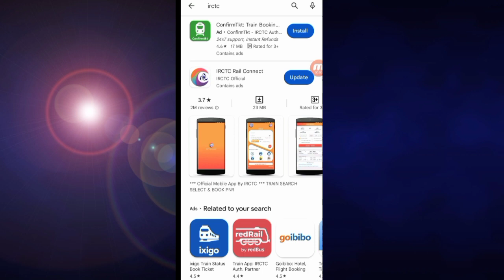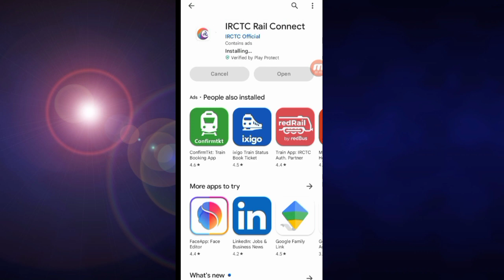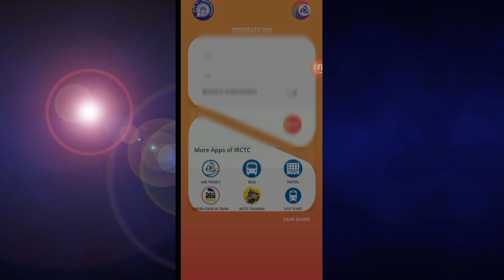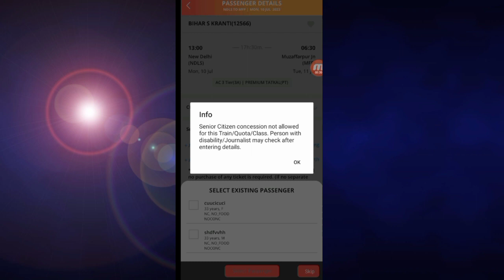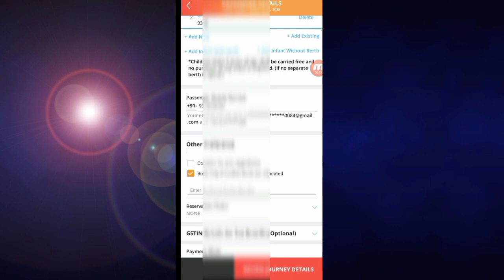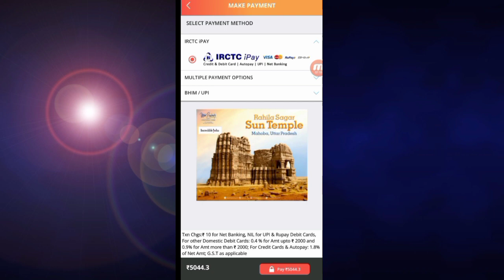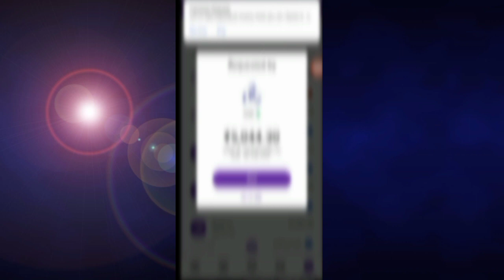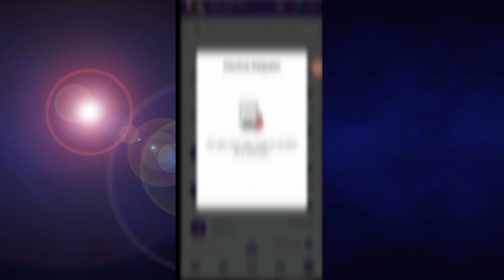TATKAL TICKET फ़ास्ट बुक करें ऐसे I IRCTC APP & WEBSIDE UPDATE | Today Tatkal Booking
TATKAL TICKET फ़ास्ट बुक करें ऐसे   IRCTC APP एंड WEBSIDE UPDATE | Today Tatkla Booking

►your question

My Camera :-